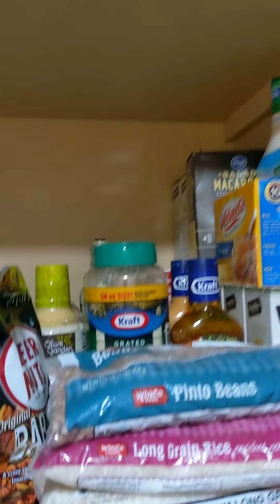American Home Shield is a good Home Warranty if you can get them to work! 😂😂😂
Rick's appliance showed up unannounced without an appointment. Even with an access door behind the appliances, Rick's appliance refused to service my units unless I relocated them.